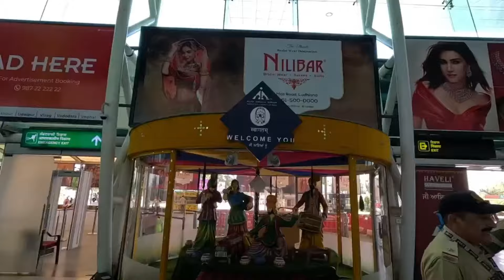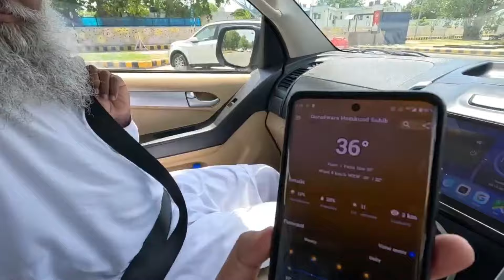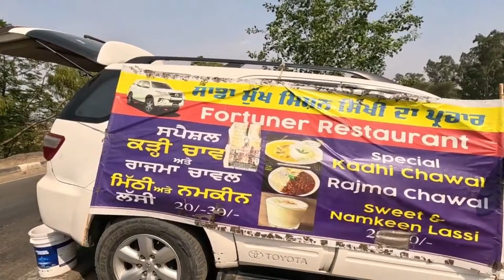Hemkund Sahib Yatra 2024 | ਸ੍ਰੀ ਹੇਮਕੁੰਟ ਸਾਹਿਬ ਯਾਤਰਾ | Part 1